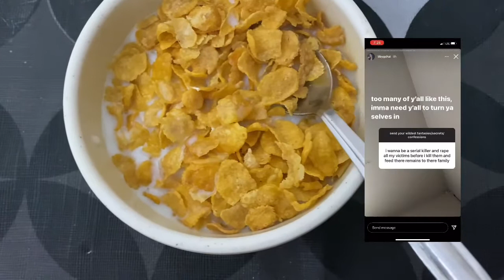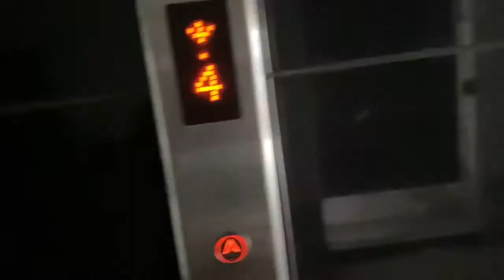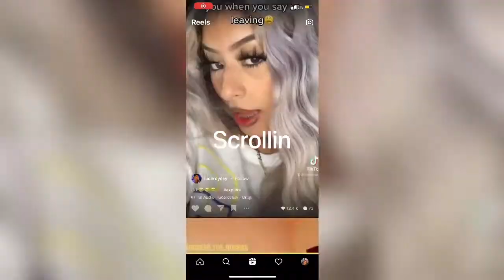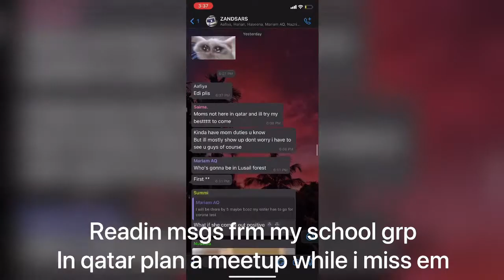KYLIE FROM KOCHI vlog 1 | AALIYA MAKEUP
Im Aaliya. This is what i do. Im not rich nor do i look like Kylie